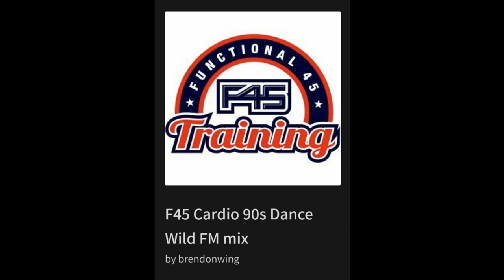F45 Cardio 90s Dance Wild FM VIP MIX